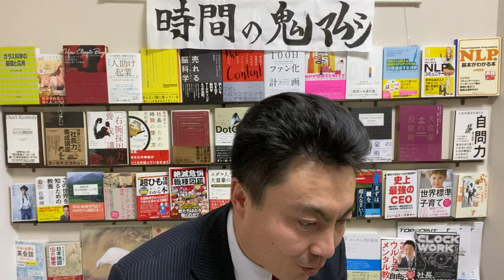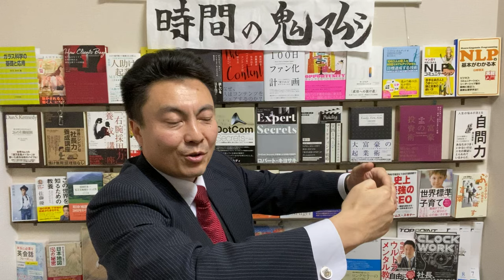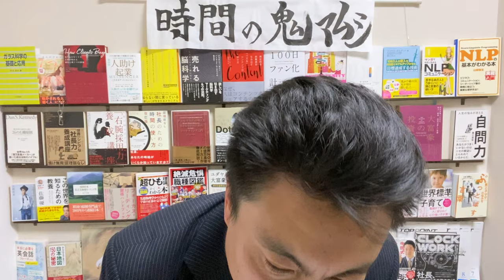澤繁実021 苦手が来たら、それは、チャンスなんです！ 【チャンネル鬼マムシ（おにまむ）フィロソフィスト】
今回シェアさせていただくのは、苦手が来たら、それは、チャンスなんです！ということです。
　例えば、訴えられたら、それはチャンスなんです。例えば、嫌いな方と同席できたらそれはチャンスなんです。例えば、苦手なことをやらなければならなくなったらチャンスなんです。これは、茂木健一郎さんがおしゃっていることで、私も全くその通りだと思います。そこで、ここでは、更に考えを深めてみたいと思います。つまり、「今現在自分が所有している価値観にしたがっているうちは、今の自分の延長線上の自分にしかなれないのです。今の自分の延長線上にない、本当になりたい自分になるためには、今の自分が所有していない”価値観”に従って生きる。すなわち、自分が居心地悪いと思ってしまう価値観に従って行かない限り、なりたい自分になれないのです！」ということです。(^^)